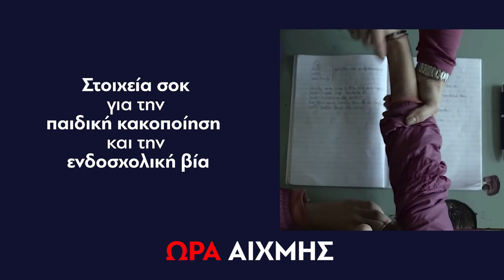ΩΡΑ ΑΙΧΜΗΣ | Δευτέρα 4 Μαρτίου 21:45 - trailer